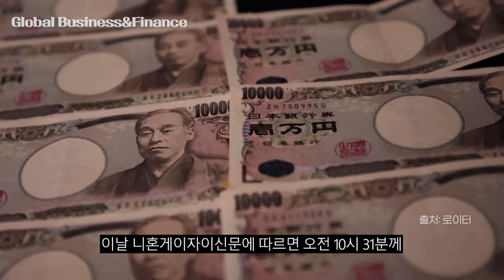달러·엔 환율, 한때 161엔 돌파…"기업 월말 결제 몰려 엔저 심화"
※ 기사 출처 : 이데일리
[이데일리 양지윤 기자] 28일 달러·엔 환율이 한때 161엔대를 돌파했다. 엔화 가치는 38년 만에 최저치를 또 다시 경신했다.

이날 니혼게이자이(닛케이)신문에 따르면 오전 10시31분께 도쿄 외환시장에서 달러 대비 엔화 가치는 161.22엔을 찍었다. 1986년 12월 이후 38년 만에 최저 수준이다.

※ 영상 출처 : 로이터